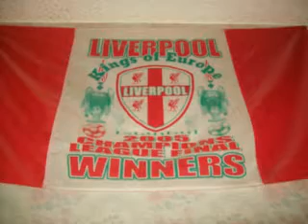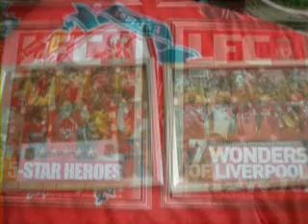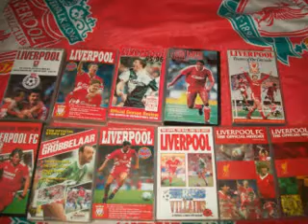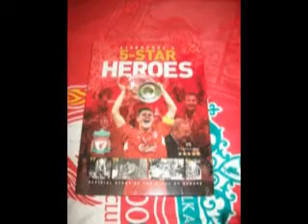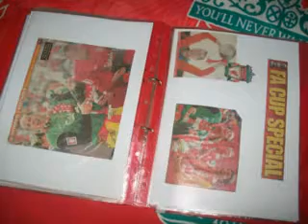Me and My Liverpool Football Club Collection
This is some of my Liverpool football club Collection.
I am a big liverpool fan,I love the club.

YNWA